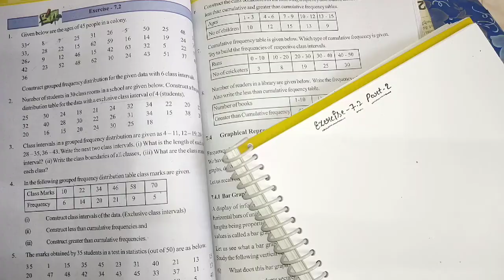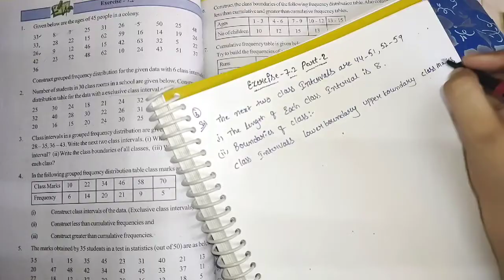8th class maths in telugu||chapter-7 Frequency distribution tables and graphs||Exercise-7.2 part-2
8th class maths in telugu||chapter-7 Frequency distribution tables and graphs||Exercise-7.2 part-2